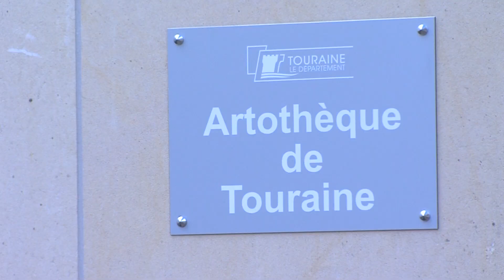L'Artothèque de Touraine s'installe à l'Hôtel Goüin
Sujet de TvTours Val de Loire sur l'installation de l'Artothèque de Touraine dans les murs de l'Hôte Goüin en centre-ville de Tours. Ce lieu propose désormais des expositions, des résidences d'artistes et permet via cette association des échanges et des liens directs avec les artistes locaux.